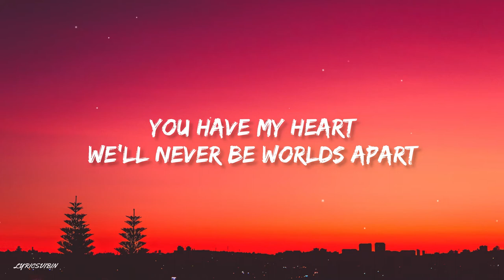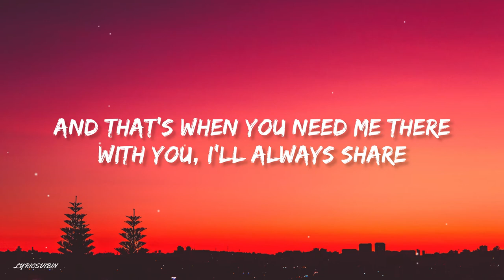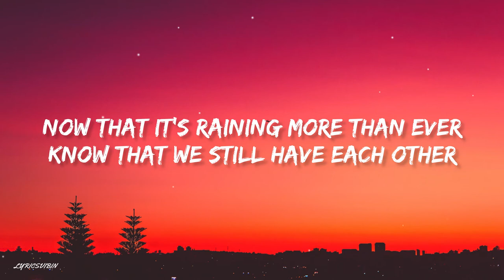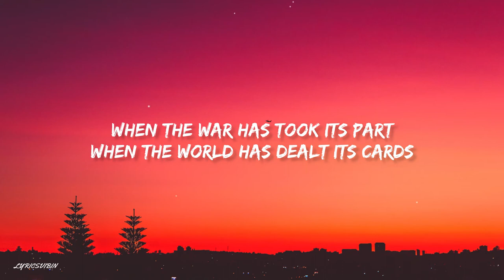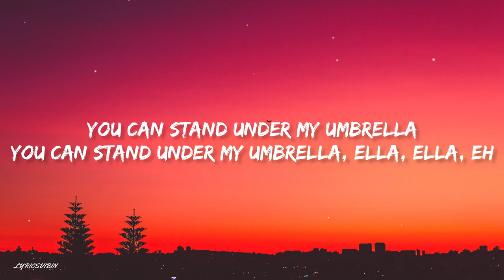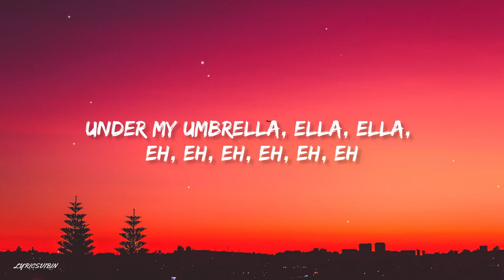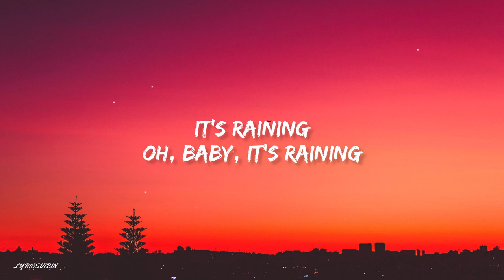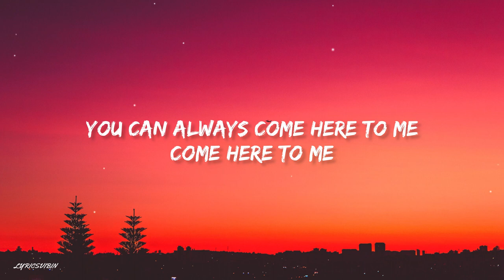Ember Island - Umbrella (Lyrics)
Umbrella - Lyrics

Lyrics - umbrella